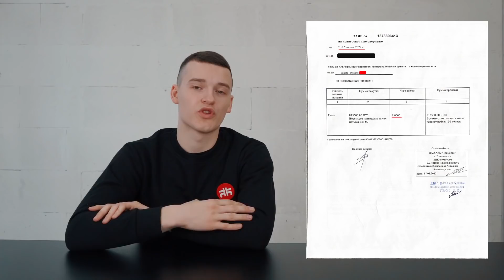КУПИЛИ и ОПЛАТИЛИ машину в Японии😱 СКОЛЬКО ЭТО СЕЙЧАС СТОИТ?🤯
👍🏼Отзывы о нашей работе:
vl.ru (независимый портал города Владивосток):